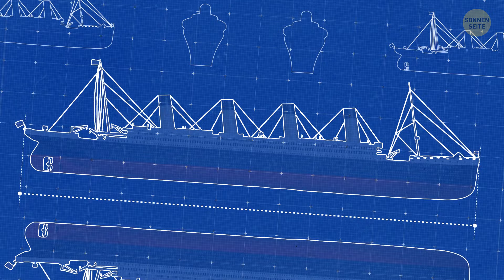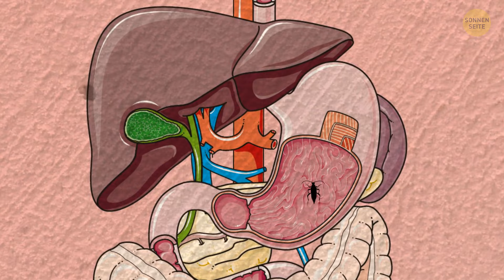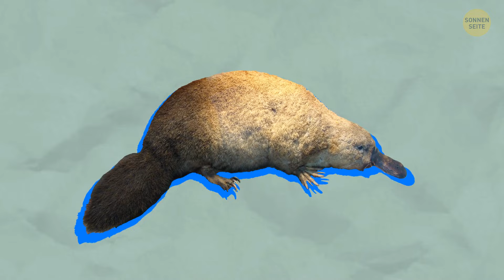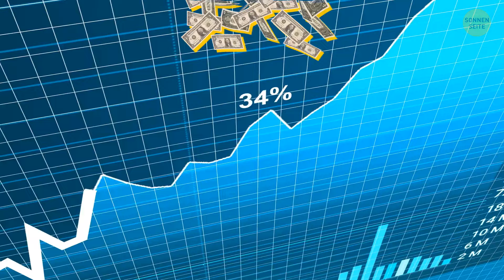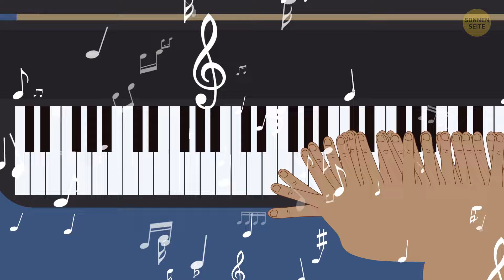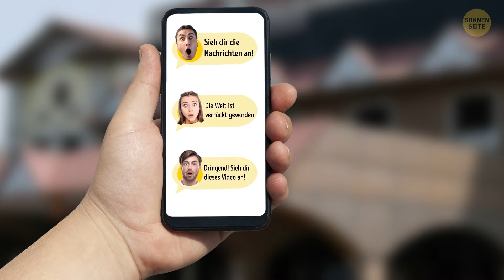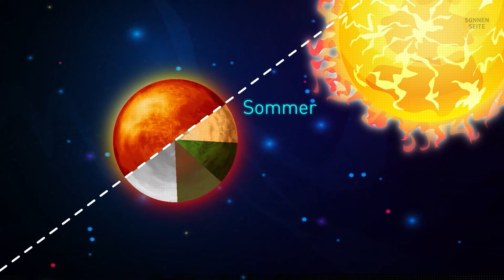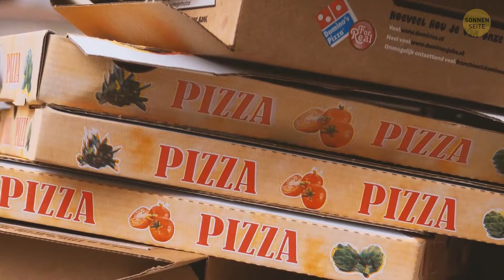Diese Was-wäre-wenn-Momente könnten alles in Frage stellen, was Sie wissen